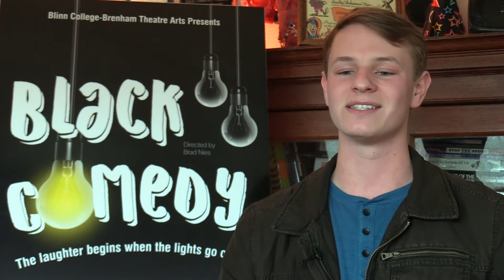Black Comedy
Blinn College's theater program invites everyone to join them at the Dr. W. W. O'Donnell Performing Arts Center for their production of "Black Comedy". Tickets will cost $10 for adults and $5 for children, students and senior citizens. Blinn students, faculty and staff may receive free tickets by using the code "staffcomp".